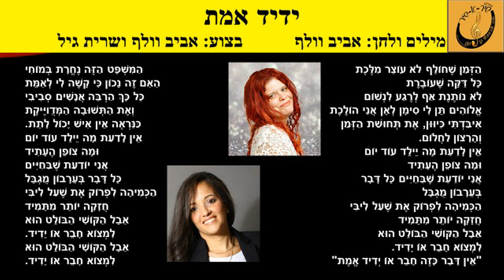אביב וולף ו-שרית גיל - ידיד אמת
מילים ולחן: אביב וולף
מיזם "שיר א-שיר" בהנהלת שרה אהרונוביץ קרפנוס - תקליטור 36 "אנו ותחושותינו מול אדם וסביבה"